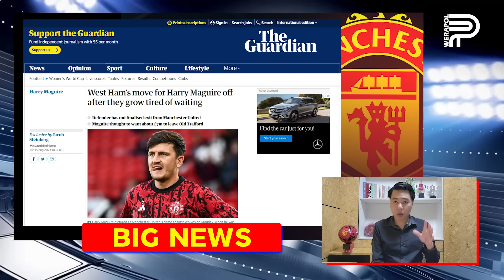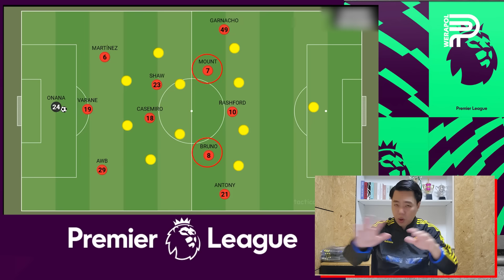สะพัด ! ผีถอด MOUNT ส่ง ERIKSEN แก้กลาง | ป๊อป วีระพล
สะพัด ! วงในจี้ TEN HAG ถอด เมาท์น ส่ง อีริคเซ่น แก้ไขมิดฟิลด์